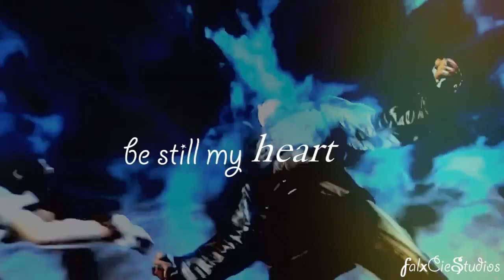ＩＴ'Ｓ ＡＬＬ ＣＯＭＩＮＧ ＢＡＣＫ ＴＯ ＭＥ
[HD]
My next video will be a dubstep one, i've missed my dubstep. =(

The lyrics? Kinda relating to how I feel -__-
I was hoping that making a video would put my mind off things and that it would help,
It hasn't really though so excuse me if the video is crap but it was the best I could come up with so I couldn't really care less -__-

I love the games and movie of this, I have a huge obsession over it at the moment. My only problem I have is I don't know who to ship with who. :/